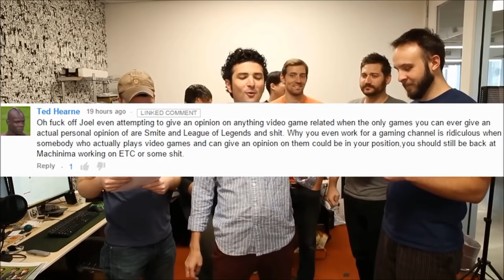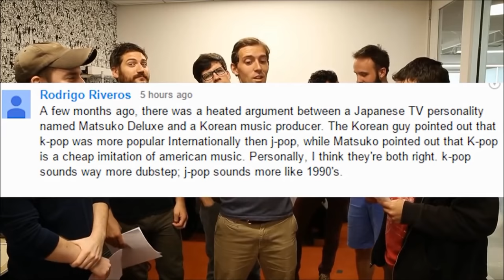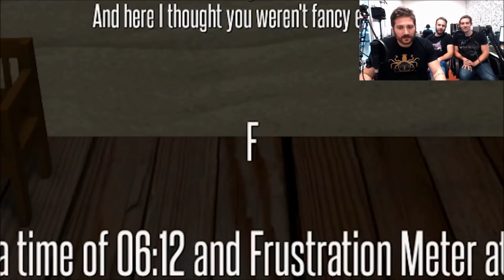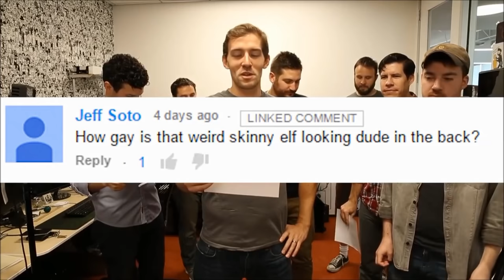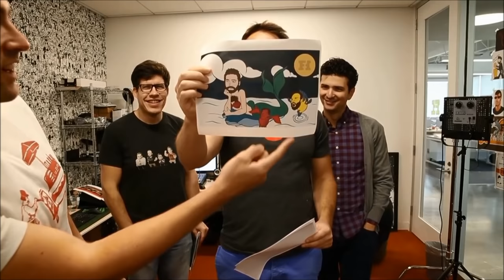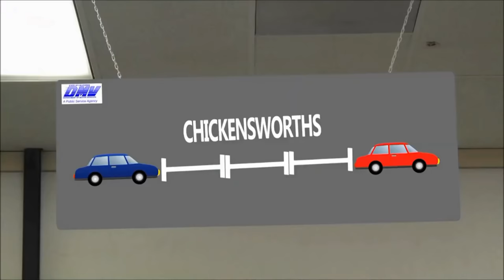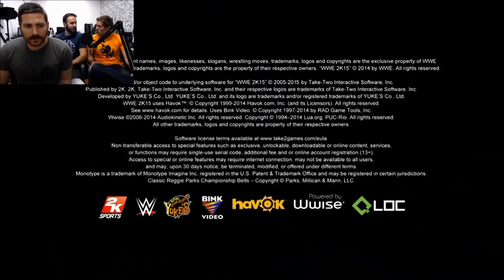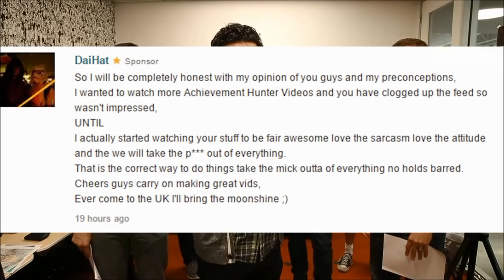Best of Funhaus: Month of May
They came, they saw, they played more videogames.